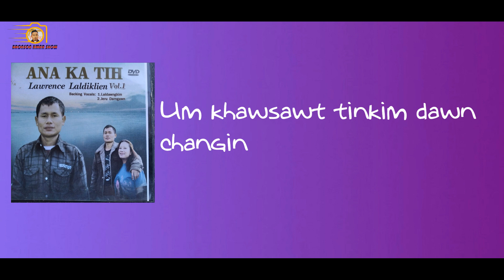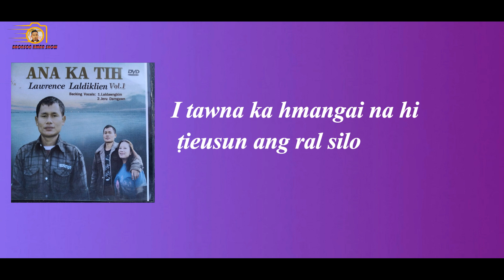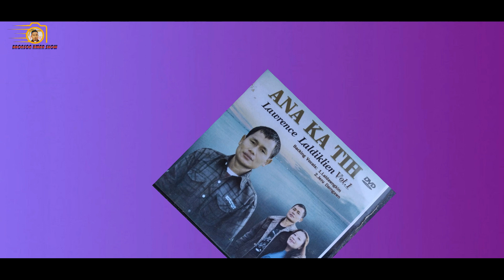Lawrence Laldiklien || Ka ngai ngei aw || Official Lyric Video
Album: A na ka tih